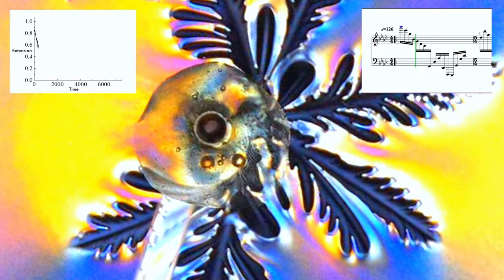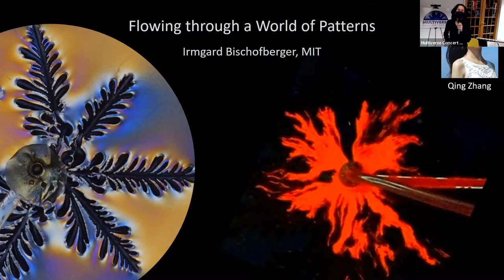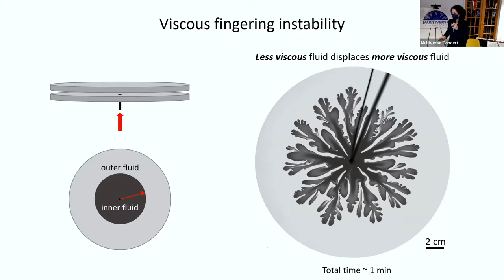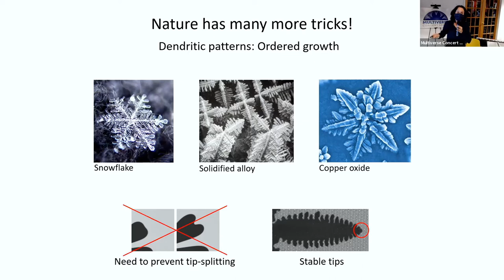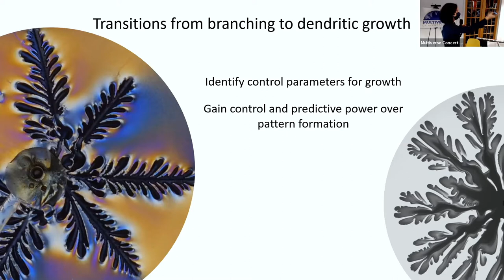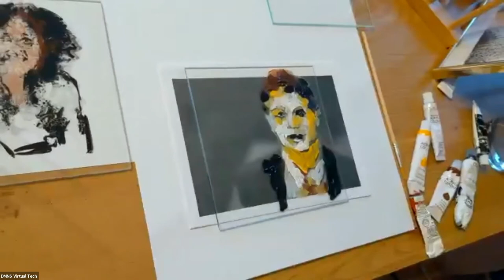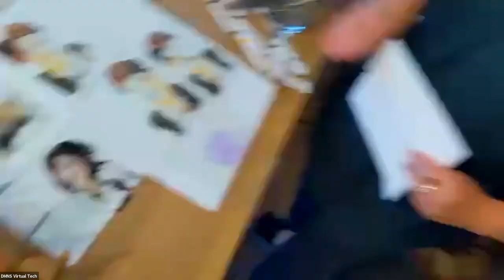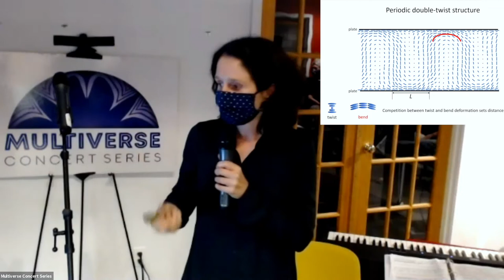Phenomena of Growth! Multiverse & Denver Museum of Nature and Science, August 2021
Multiverse: Phenomena of Growth

Join Multiverse Concert Series for a unique STEAM evening of music and science inspired by the fractal patterns of nature—as revealed by the MIT Fluids Lab.

The spontaneous growth of patterns happens throughout nature: from the fractal branches of fluids and river beds, to the living structures of our own lungs and blood vessels. Over the course of the evening, we will explore how nature gives rise to our complex world through mini-lectures by Irmgard Bischofberger of the MIT Fluids Lab, interwoven with live electrosymphonic music by composers David Ibbett and Ryan Gillett, and visual art by Marlena Bocian-Hewitt.

In addition—enthusiastic scientists at home will have the opportunity to create their own fractal patterns with household supplies! A list of supplies will be sent prior to the show.

SCIENCE: Irmgard Bischofberger, Qing Zhang MIT Fluids Lab

COMPOSER: David Ibbett, Ryan Gillett

ART: Marlena Bocian-Hewitt.